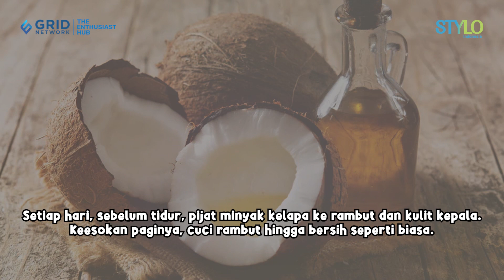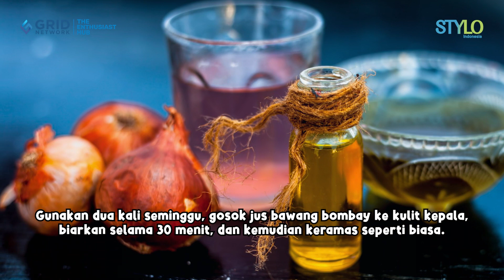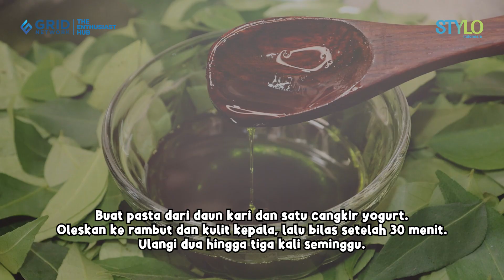Deretan Bahan Alami Ini Diklaim Bisa Hilangkan Uban, Simak Faktanya!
Siapa Sangka, Deretan Bahan Alami Ini Diklaim Bisa Hilangkan Uban, Simak Faktanya!

Rambut manusia mengalami siklus alami kematian yang kemudian diregenerasi. Seiring bertambahnya usia folikel rambut, rambut akan menghasilkan lebih sedikit warna. Meskipun faktor genetik dapat menentukan kapan uban muncul, umumnya, folikel rambut yang menua cenderung menghasilkan rambut putih atau abu-abu sejak menginjak usia 35 tahun. Bener orang menganggap uban sebagai tanda kedewasaan, namun banyak yang merasa bahwa uban membuat penampilan tampak lebih tua. Jadi, tak heran jika berbagai perawatan rambut dilakukan untuk menghilangkan uban.